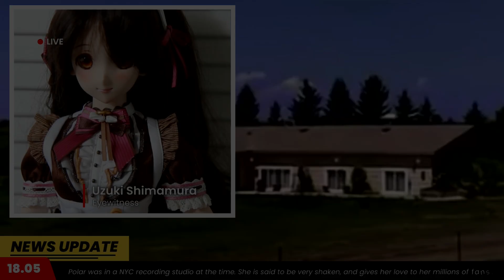Hatsune Miku Blows Up Polar's House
Miku vs Polar has just escalated! Hatsune Miku finds out where green haired rival singer Polar lives, so she buys a massive gun and heads to Polar's country.

Behind the scenes:

Hatsune Miku is wearing the N25 Empty Sekai outfit from Colorful Stage. Kagamine Rin and Kagamine Len are dressed in their classic outfits. This is not the first time Idolmaster's Uzuki Shimamura has been an eyewitness in our doll videos.

The very large weapon is a Vulcan Hand Cannon from Xenosaga.

No dolls were injured during the making of this production except for Miku sustaining a slight shoulder injury while trying to lift the hand cannon.